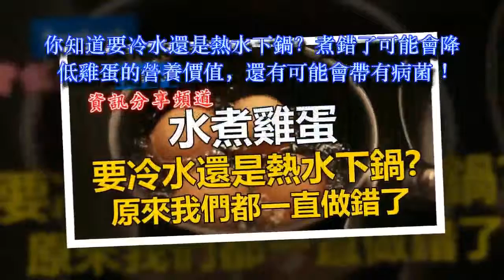你知道要冷水還是熱水下鍋？煮錯了可能會降低雞蛋的營養價值，還有可能會帶有病菌 ！